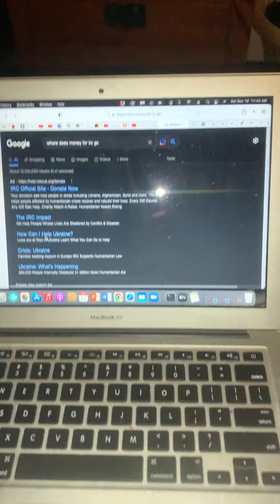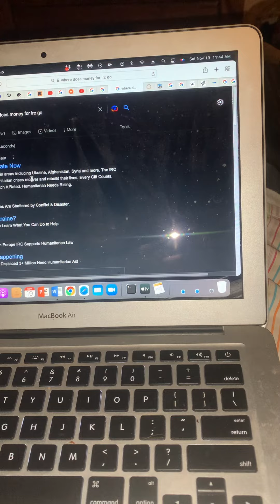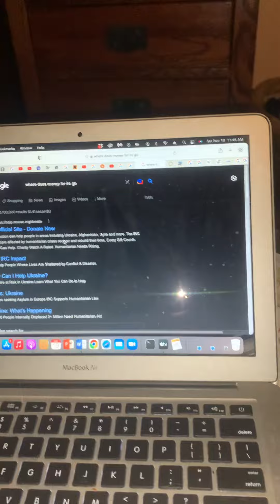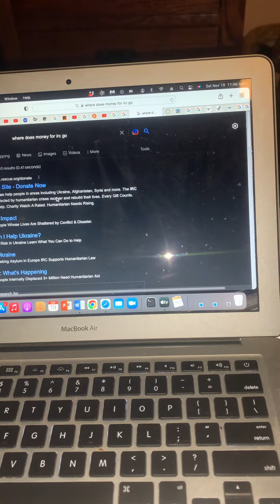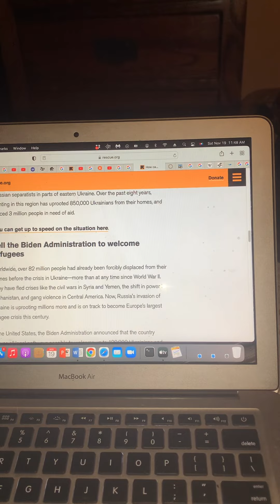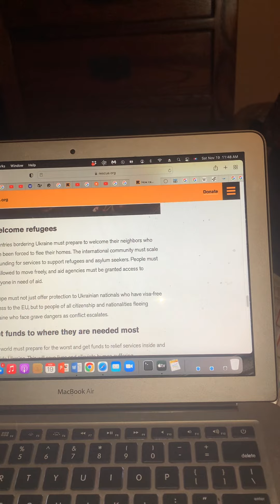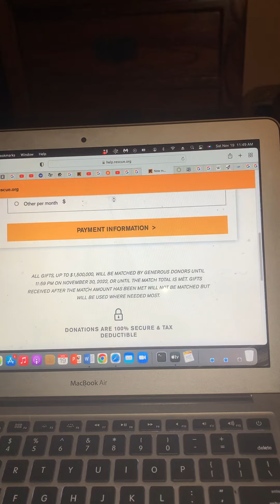Vagueness in Politics…pulling on peeps heartstrings…statistics & specifics should be a must🧠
13Love2All
Good Inerchi 2 All
Life can be Good13
All PraiZe 2daMostHigh & Motha Natur
Growing Hemp is Good13
Building with bioceramics is Good 13
Joy is awesome